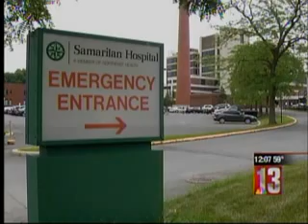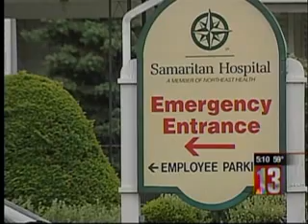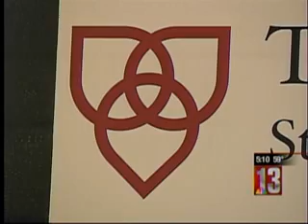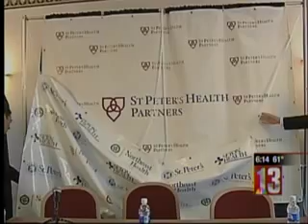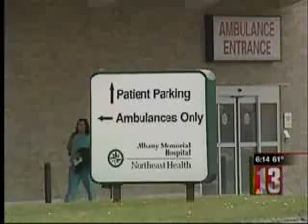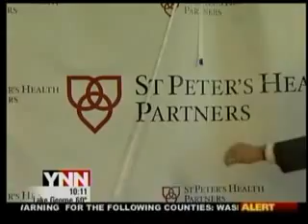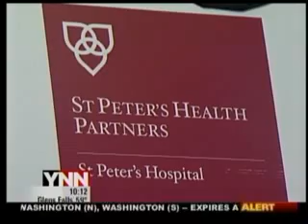St. Peter's Health Partners Name Announced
On June 2, 2011, it was announced that St. Peter's Health Partners will be the name of the new health system in the Albany area, which will be created by the merger of Northeast Health, St. Peter's Health Care Services, and Seton Health.